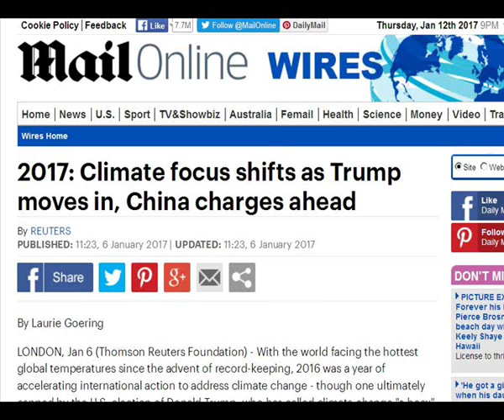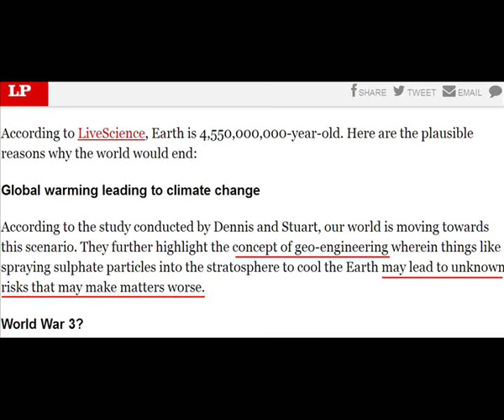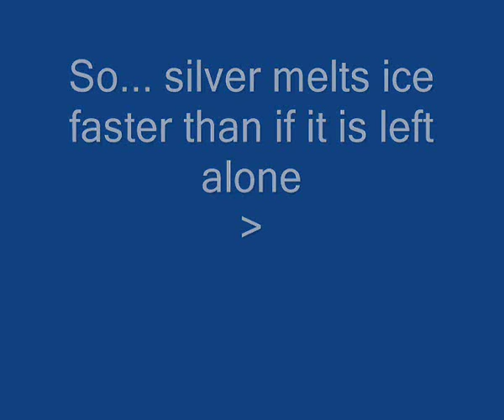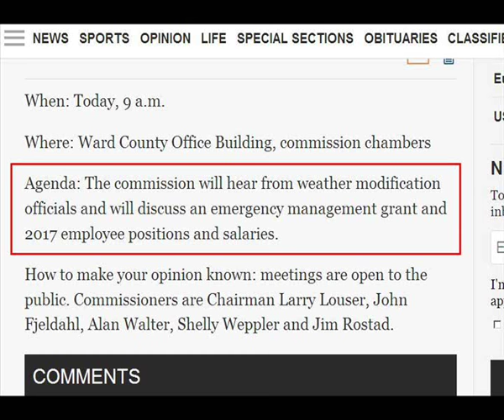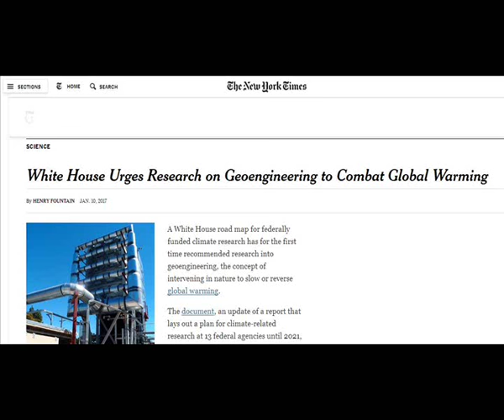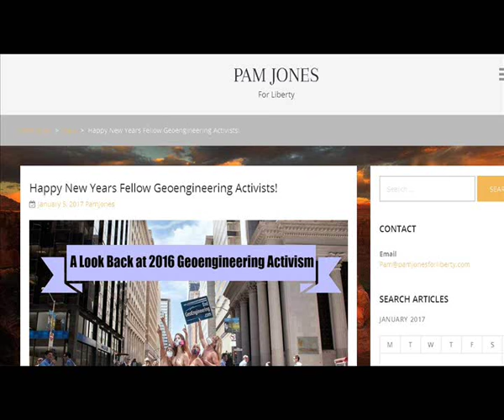International Weather Wars - 12 January 2017 - MSM / USA / Drones / Geo Engineering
W.M.D. Report : Featuring : MSM / HAARP / Drones / Silver melting Ice / A Book / North Dakota, USA / Nevada, USA / Tasmania update / Malaysia / India / USA / UAE

YOUR GOVERNMENT IS NOT TELLING YOU EVERYTHING :
PLEASE RESEARCH AND MAKE YOURSELF AWARE OF:

www .uk-skywatch.co.uk
www .chemtrailsprojectuk.com
Morgellons
The Regulation of Geo Engineering - 221

Search U.S. Patent site with number :
www. patft.uspto.gov/netahtml/PTO/srchnum.htm
2550324 - April 24, 1951 - Process For Controlling Weather
3518670 June 30, 1970 - Artificial Ion Cloud
3813875 - June 4, 1974 - Rocket Having Barium Release System to Create Ion Clouds In The Upper Atmopsphere
4042196 - August 16, 1977 - Method and apparatus for triggering a
4653690 - March 31, 1987 - Method of producing cumulus clouds
5628455 - May 13,1997 - Method and apparatus for modification of supercooled fog
5984239 - November 16, 1999 - Weather modification by artificial satellite
6056203 - May 2, 2000 - Method and apparatus for modifying supercooled clouds
6315213 - November 13, 2001 - Method of modifying weather
Original Eastlund HAARP Patent 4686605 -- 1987
5159703 -Silent subliminal presentation system